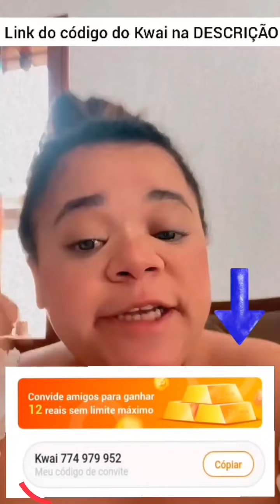😡📲Joyce fica com CIÚMES do seu Namorado no CELULAR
😜👉Ganhe dinheiro pelo Kwai :
➡️Entre no link para ganhar 20 reais e coloque meu código😝👇
➡️Ganhar dinheiro baixando o Kwai!

👉Fã Clube das meninas
👉Stories Diários
👉Storys retirados do instagram oficial de Joyce Mendes e Andrielly Mendes

⚠️⚠️⚠️TODA SEMANA TEM VÍDEO⚠️⚠️⚠️
                            às 12 horas

👉Stories do Carlinhos Maia👇
CANAL : @Carlinhos Maia Instagram